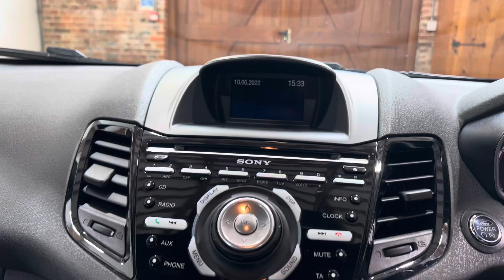Ford Fiesta ST-2